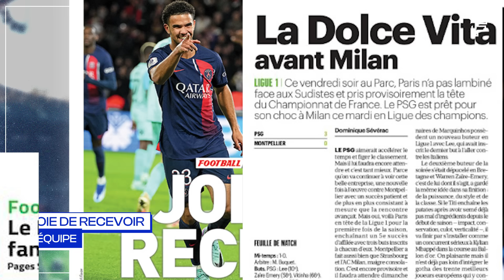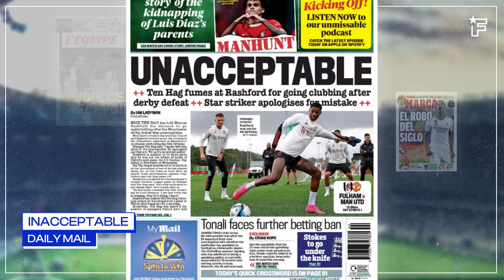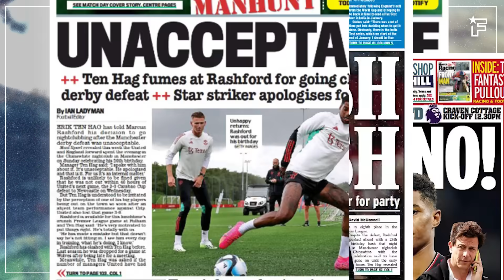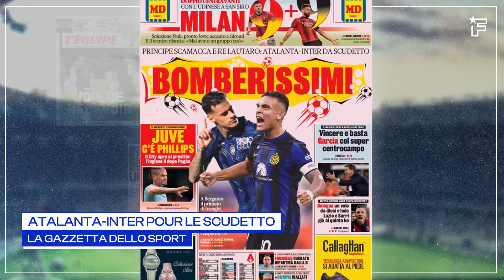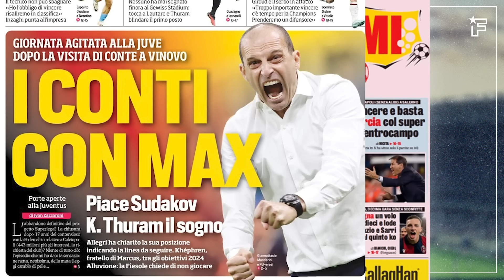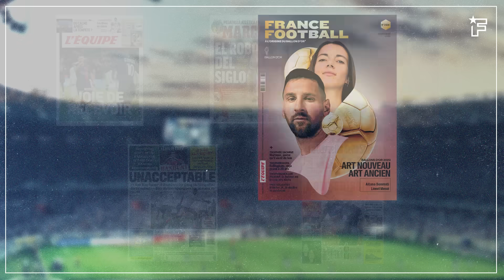Les VOTES les plus SCANDALEUX du Ballon d'Or 2023 | Revue de presse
Jude Bellligham n’en fini plus d’impressionner à Madrid, Marcus Rashford se fait encore détruire en Angleterre et le PSG est une force tranquille en Ligue 1, retrouvez dans votre revue de presse Foot Mercato les dernières informations de la presse sportive européenne.

00:00 Joie de recevoir
00:55 Inacceptable
02:05 Le braquage du siècle
03:30 Atalanta-Inter pour le Scudetto
04:25 Art nouveau, art ancien

Madrid se frotte les mains avec Bellingham

En Espagne, comme souvent, la presse locale s’enflamme pour la recrue phare du Real Madrid, le tube de l’été voire de la saison désormais, c’est évidemment Jude Bellingham ! Ce matin, Marca ne s’y trompe pas et placarde que le recrutement de l’international anglais, c’est «le braquage du siècle.» Vu son début de saison canon avec la Casa Blanca, c’est la nouvelle superstar madrilène. «C’était le plan du Real Madrid de chiper Bellingham à la Premier League. La sécurité, le désir de gagner tous les titres et la soif de gloire ont pris le pas sur des offres plus puissantes. Les experts du football anglais déplorent cette fuite. Un autre facteur clé est l’influence exercée par son entourage.» Bref, à Madrid on est totalement dingue du milieu de terrain.

L’Angleterre ne lâche pas Rashford

En Angleterre, décidément un club alimente les tabloïds cette semaine, c’est Manchester United ! Le club mancunien est en pleine crise de résultats, avec notamment la lourde défaite dans le derby face à City (0-3), mais c’est aussi en dehors du terrain que les Red Devils font les gros titres. En effet, après la claque du derby, Marcus Rashford a été aperçu en boite de nuit et cela a fait les choux gras de la presse locale. Interrogé hier en conférence de presse, Erik ten Hag a détruit son joueur et ce matin la presse se régale ! «Inacceptable», placarde le Daily Mail en reprenant les propos du coach néerlandais. «Ten Hag reproche à Rashford d’être sorti en boîte de nuit après la défaite du derby. L’attaquant vedette s’excuse pour son erreur.» Mais cela n’empêche pas les autres médias du pays de fracasser Marcus Rashford, symbole de ce début de saison compliqué à United. C’est le cas du Daily Star qui parle de «bêtisier de soirée alors Ten Hag fulmine» après son joueur. Le Daily Mirror estime qu’«Erik ten Hag a critiqué l’inacceptable Rashford pour sa fête d’anniversaire après la démolition des Reds dans le derby.» L’entraîneur n’a pas soutenu son attaquant alors qu’il est sous pression. Enfin, le Daily Express rapporte aussi que «Ten Hag s’en prend à sa star pour sa sortie en boite de nuit.» Bref, la presse anglaise désigne le coupable idéal des maux actuels de Manchester United dans cette période délicate.

Le PSG serein en Ligue 1

En France, il y a la belle victoire du Paris Saint-Germain Montpellier (3-0). Kang-In Lee, Warren Zaïre-Emery et Vitinha sont les buteurs du soir. Comme le placarde le journal L’Équipe ce matin, ces Parisiens-là ont la «joie de recevoir. Le PSG a déroulé son jeu à domicile et Warren Zaïre-Emery a encore marqué, bien servi par un Ousmane Dembélé insaisissable. Voilà les Parisiens leaders provisoires» de la Ligue 1 avant les autres matches de cette 11e journée de Ligue 1. Dans ses pages intérieures, Le Parisien estime que «la Dolce Vita avant Milan» pour le PSG. «Paris n’a pas lambiné face aux sudistes et pris provisoirement la tête du Championnat de France. Le PSG est prêt pour son choc à Milan ce mardi en Ligue des champions», estime la publication francilienne. En revanche, pour Midi Libre, il n’y avait pas de débats et le «MHSC a encore été fanny au PSG» ! L’équipe de Luis Enrique prépare donc son choc européen dans la sérénité.